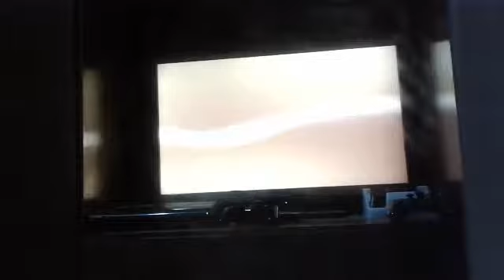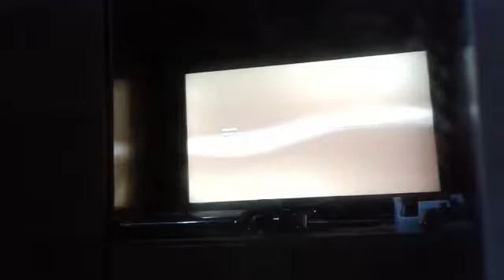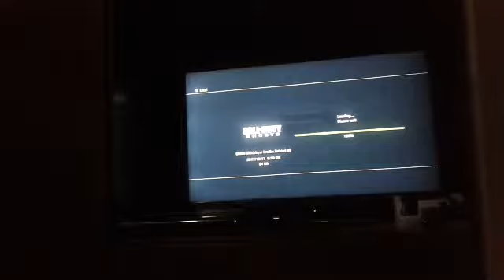Why do I suck at this game call of duty ghost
We are friends
Sub for more
Peace👍